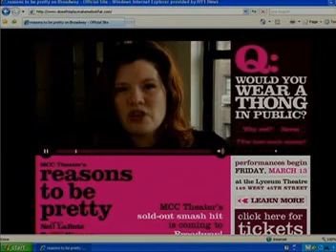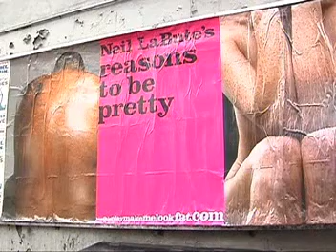SpotCo/NY1-TV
NY1 Story on SpotCo's ad campaign for "reasons to be pretty".